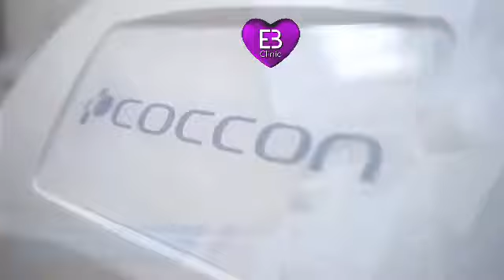Pide tu consulta médica gratuita en Eternal Beauty Clinic. Tf: 678048352 💜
Mejor centro de medicina estética, tratamientos faciales, corporales y depilación láser en Madrid.